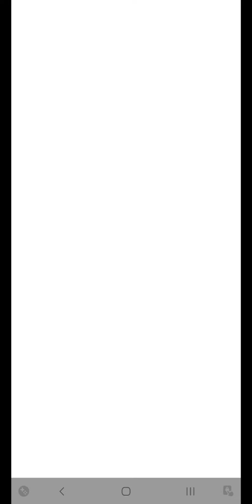Plants vs Zombies Heroes - El Aro de Cebolla y La Nuez-me olvides.